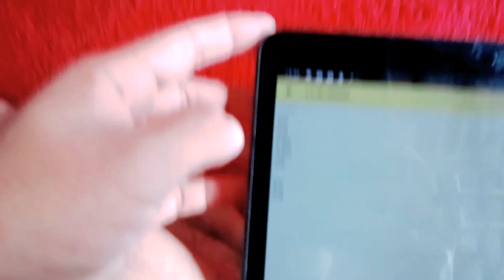BONGKAR ‼️ CARA MENGATASI TUTS KEYBOARD MATI MUDAH TANPA ALAT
JANGAN LUPA DUKUNG KAMI DENGAN KLIK
SUPER THANKS NYA 🙏🙏🙏

Salam kenal sahabat pecinta music
Semoga hari Sabahat semuanya selalu terwakilkan oleh lirik-lirik lagu yang NiU bawakan.
cara mengatasi tuts keyboard mati,cara mengatasi tombol,atasi keyboard mati,memperbaiki tuts orgen mati,memperbaiki tuts mati,mengatasi laptop tidak tampil gambar,piano mati tutsnya,tuts keyboard mati,mengatasi layar laptop bergaris,memerbaiki tuts keyboard yang mati,keyboard mati tutsnya,mengatasi touchpad laptop tidak berfungsi,cara servis tuts keybord mati,cara mengatasi wifi hilang di laptop,cara mengatasi keyboard laptop error,NIU MUSISIAN,ROLAND EXR5S

Terima kasih